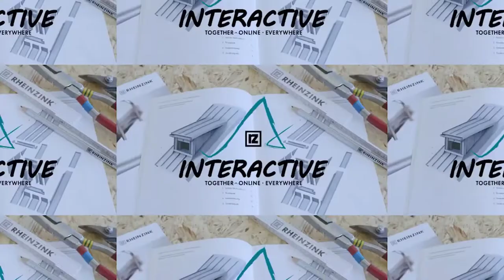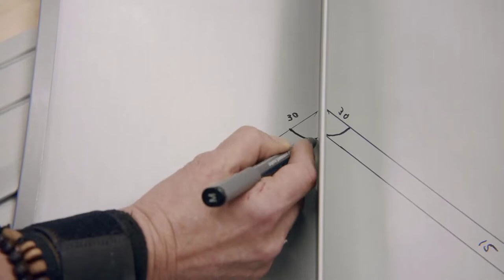🔥ФАЛЬЦЕВАЯ КРОВЛЯ УСТРОЙСТВО РАЗЖЕЛОБКА от Rheinzink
Мастер-класс от Rheinzink, как всегда, интерактивно, эффективно, профессионально.
Устройство разжелобка в складку - сложный узел на фальцевой кровле. Многие молодые, начинающие кровельщики допускают в этом кровельном узле ошибки, а это намокание потолка, протечка.
👍👍Мастер-класс от  Rheinzink служит незаменимой шпаргалкой новичкам, всем, кто решил научиться устройству стальной фальцевой кровле в двойной стоячий фальц 25 мм. У всех, кто интересуется устройством стальной фальцевой кровли  появилась прекрасная, уникальная возможность получить востребованную, дефицитную специальность, мастер-кровельщик. Для новичков, с нуля пошагово, обучающие видеоролики с альбомом "Выкройки картин".  На русском языке - впервые.
✅Получаете первоначальные, базовые знания по устройству стальной фальцевой кровли, нарабатываете практические умения на уникальных авторских тренажерах. Не надо никуда ездить, обучаетесь дома, в комфортных условиях. Для старшеклассников - подработка летом. Плотникам, альпинистам - дополнительная высокооплачиваемая родственная специальность всего за два месяца, в удобном темпе, в свободное время. Обучение начинается после прохождения экзамена на профпригодность, обязательно иметь кровельную мастерскую и необходимый инструмент и оборудование.
✅За небольшие деньги - высокодоходная, дефицитная специальность на всю жизнь. Пробуйте, не ленитесь, не откладывайте в долгий ящик! И это Ваш шанс на успех в жизни!
🔥Дистанционное обучение устройству стальной фальцевой кровли ВИДЕОКУРС "Типовые узлы кровли", 2 месяца, для новичков.